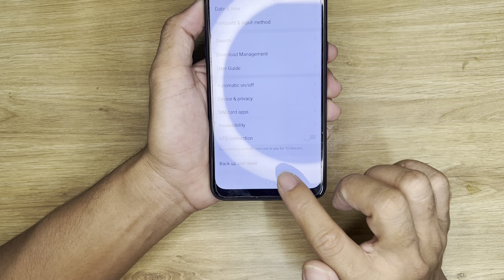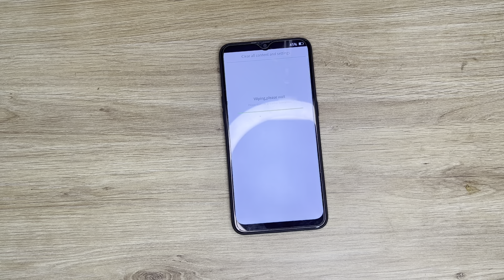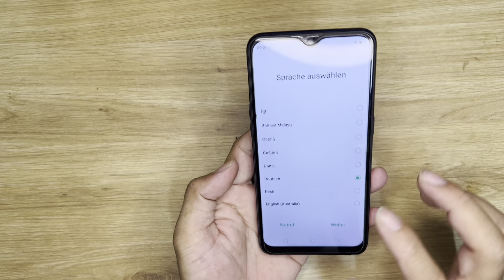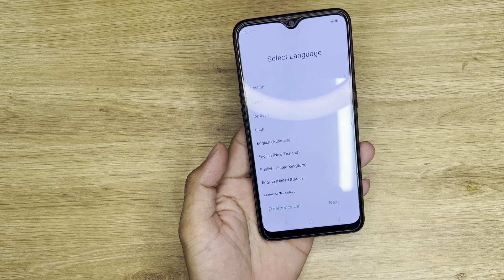How To Reset OPPO Emm Sem